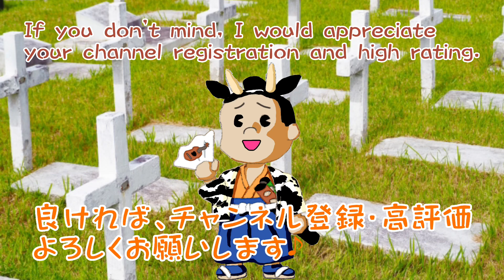愛のロマンス ソロウクレレ Romance anónimo ukulele 禁じられた遊び The Forbidden Play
※動画内で触れた「みんなのうた」の禁じられた遊び

フランス映画「禁じられた遊び」の主題歌として有名なこの曲。
でも、ギターで練習したり、誰かが練習してるのを耳にする事も多い曲ですよね。

This song is famous as the theme song of the French movie "The Forbidden Play".

But it's a song that I often practice with a guitar or hear someone practicing.